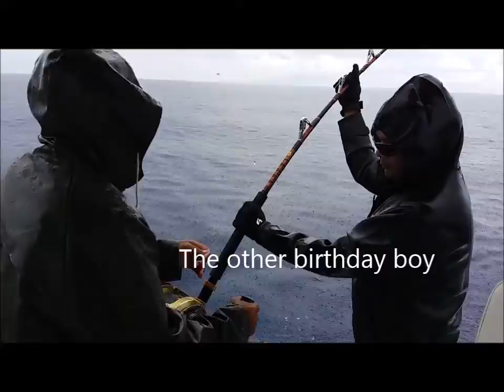July 2016 Birthday Fishing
Happy birthday to me and Moik and . . . heck, we'll adopt KB into July this year so all three of us!  And here's to you, our loving wives, our beloved children, and our dear friends! You're awesome!